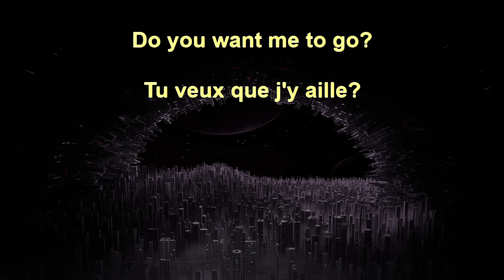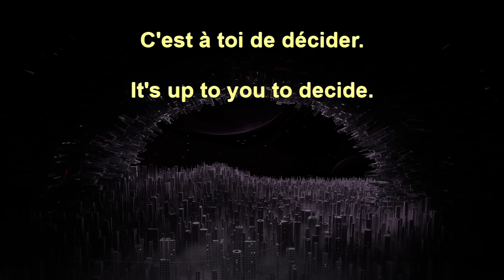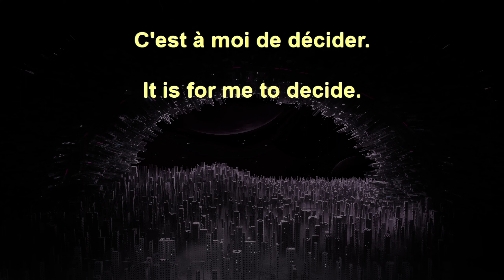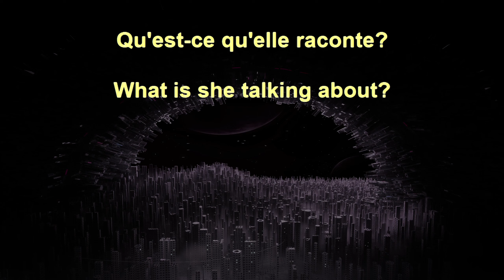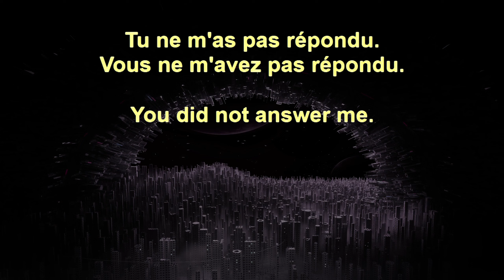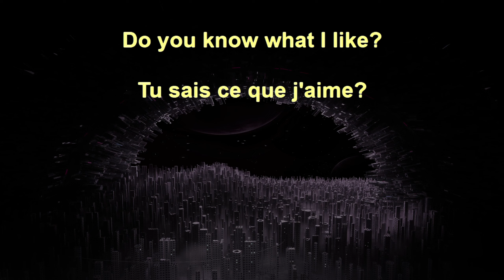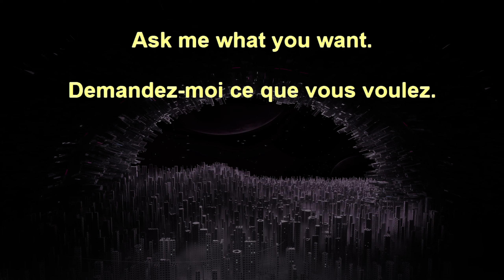20,000 French Sentences+ 89